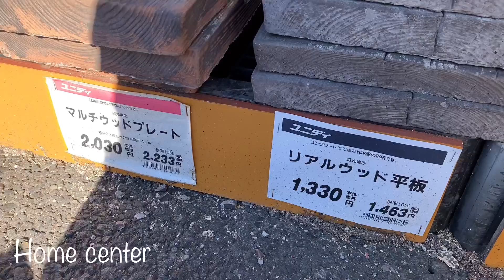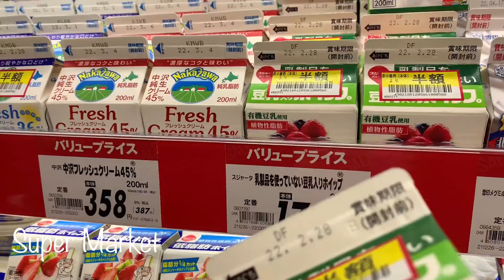Taking You To Japan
Hello guys it’s me again Desiree K!
Today I’ll be taking you to where we used to go for shopping. Come and join us!

Please follow and support also my cooking and baking channel @ DesireeK’s Easy and Tasty Recipes
Don’t forget to like and subscribe to my channel I would be so grateful of your love and support and click the bell button so you’ll be updated for my upcoming videos.

And see you on my next uploads.